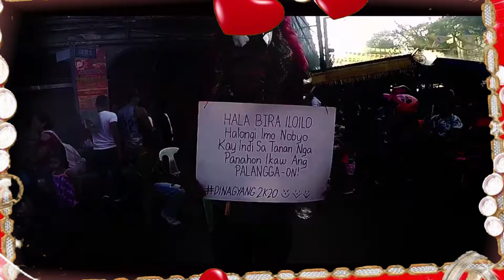Tribu Paghidaet Valentines